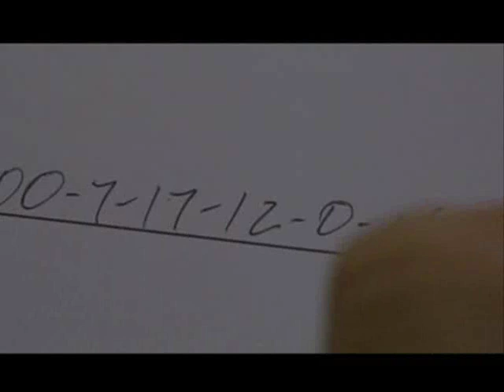Tribute To Jason Bourne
This video is dedicated to all the fans of the great Jason Bourne,I hope You Like,Good vision!